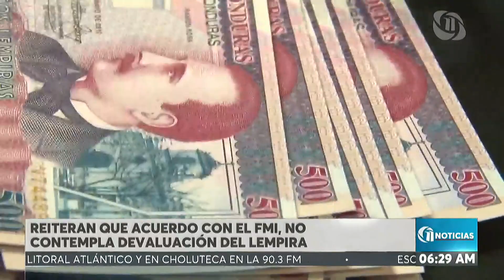ON PH l Presidenta del BCH Rebeca Santos, "acuerdo del FMI no contempla la devaluación del Lempira"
OnceNoticias🟡📰 | Presidenta del Banco Central de Honduras, Rebeca Santos, reitera que acuerdo con el FMI, no contempla devaluación del lempira.🪙

Todos los detalles con el periodista, Víctor Valladares.🎤

📡 EN DIRECTO: oncenoticias.hn/en-vivo/